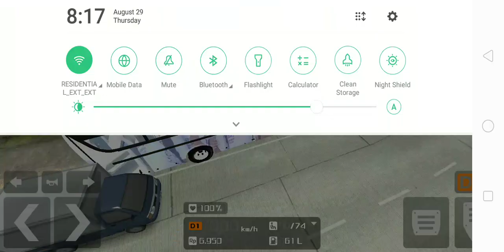The Wheels On The Bus Song For 2024 Part 20